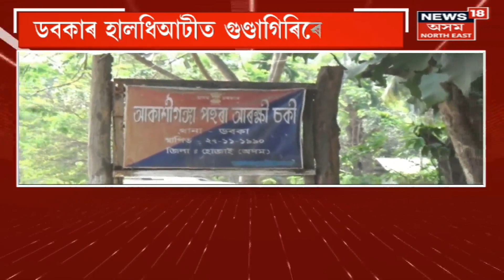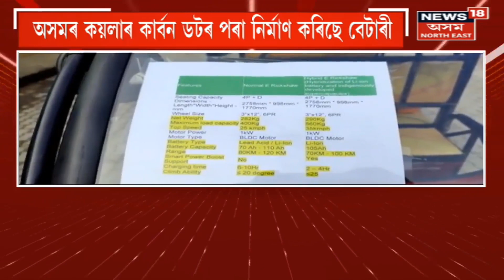Prime Time18 : Holy month of Ramadan begins , মাহজোৰা Roza ৰ বাবে সাজু ইছলাম ধৰ্মী লোকসকল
Holy month of Ramadan begins for Muslims across the world
The Muslim holy month of Ramadan began at sundown on Wednesday, as the faithful prepared for a month of dawn-to-dusk fasting intended to bring them closer to God and to remind them of the suffering of those less fortunate.
আৰম্ভ হ'ল পৱিত্ৰ ৰমাজান মাহ ।
00:00 Intro
00:01 আৰম্ভ হ'ল পৱিত্ৰ ৰমাজান মাহ
03:00 Guwahati ত ঘৰৰ পদূলীতে মাছ বিক্ৰীৰ লক্ষ্য

month of Ramadan begins for Muslims across the world